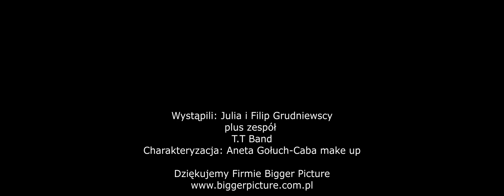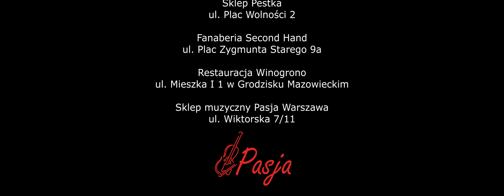T.T Band- "Intro"-Teledysk promujący drugą płytę EP grupy oraz miasto Grodzisk Mazowiecki.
Teledysk grupy T.T Band został nakręcony w celu promocji drugiej płyty EP zespołu oraz naszego miasta Grodzisk Mazowiecki.Ujęcia kręcone były przez studio filmowe z Warszawy Leydo film. W teledysku udział wzięli: Julia i Filip Grudniewscy oraz zespół T.T Band.Charakteryzacja: Aneta Gołuch-Caba.Zdjęcia z planu wykonała firma -BiggerPicture